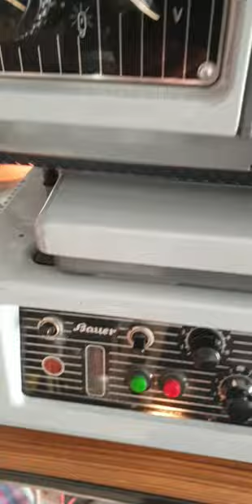16mm projector bauer p5